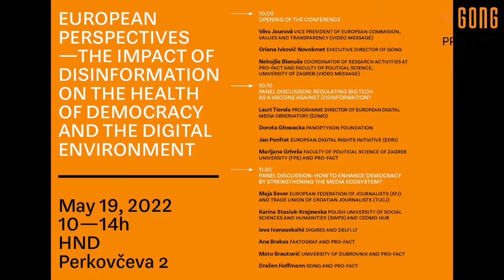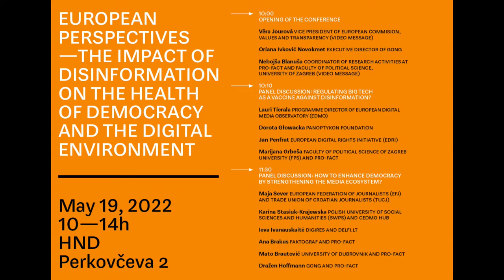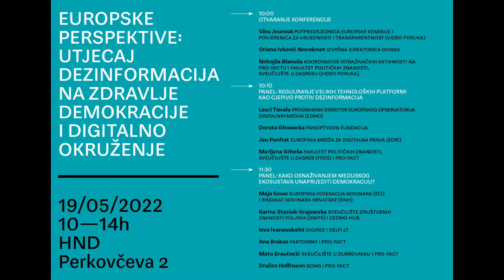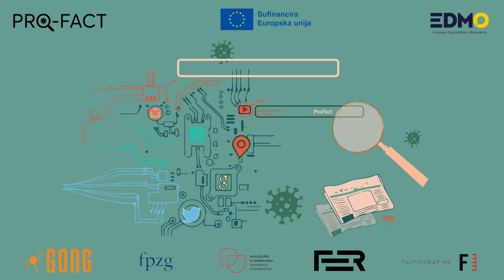European Perspectives: Impact of Disinformation on the Health of Democracy and Digital Environment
The international conference “European Perspectives: The Impact of Disinformation on the Health of Democracy and the Digital Environment”, will be held on May 19th from 9.30h to 13.00h, as part of the project “Pro-fact: Research, education, fact-check and debunk COVID-19 related disinformation narratives in Croatia”. Held in English, the conference aims to gather European experts on disinformation, media, media literacy, democracy and technology, in order to identify the European perspective and the potential solutions in facing the expansion of fake news in the digital sphere.

Although disinformation is not a new phenomenon, Europe has been facing an overwhelming amount of disinformation campaigns during the COVID-19 pandemic, which have affected the health and lives of countless citizens. Despite the dangers of disinformation, big tech companies are doing little to control and prevent them, leading to demands for the regulation of large digital platforms. During the panel “Regulating Big Tech as a Vaccine Against Disinformation”, which starts at 10:10, European experts will present their unique experiences and knowledge of successful European practices and methods of combating misinformation. Since digital platforms are spaces where disinformation narratives spread and enter the offline world, making them dangerous for the health and safety of both citizens and democracy, the experts will determine how to regulate them. The panelists will be Lauri Tierala, program director of the European Digital Media Observatory (EDMO), Dorota Głowacka, from the Panoptykon Foundation, Jan Penfrat, from the European Digital Rights Innitiative, and Marijana Grbeša, professor from the Faculty of Political Science in Zagreb, and a member of the Pro-fact team.

The health of a democracy is directly related to the health of the media ecosystem. However, growing financial and political pressure on the media, reduced citizen support for journalism, poor citizen media use, disinformation spreading on social media, and the emphasis on publishing speed, have endangered the media ecosystem across Europe, which can no longer play its key role of providing timely, correct and contextualized citizen informing in a democratic society. In the panel “How to Enhance Democracy by Strengthening the Media Ecosystem?”, which we open at 11:30h, the panelists will be Maja Sever, European Federation of Journalists and the Croatian Journalist Trade Union, Karina Stasiuk-Krajewska, from the University of Social Sciences and Humanities (SWPS) and CEDMO hub, Ieva Ivanauskaitė, DIGIRES and Delfi.lt, Ana Brakus, Faktograf and Pro-fact, Mato Brautović, University of Dubrovnik and Pro-fact, and Dražen Hoffmann, Gong and Pro-fact.

The conference will be opened by Vera Jourová, the Vice-President of the European Commission and the Commissioner for Values and Transparency (video message), Oriana Ivković Novokmet, the Executive director of Gong, as well as Nebojša Blanuša, Coordinator of research activities at the Pro-fact project.

The conference is held as part of the project 'Pro-fact: Research, education, fact-check and debunk COVID-19 related disinformation narratives in Croatia'. Through research, awareness raising, and capacity-building methods, the project comprehensively approaches the social, political, and health problem of spreading disinformation campaigns related to COVID-19, alongside partner organizations: Faculty of Political Science in Zagreb, The University of Dubrovnik, Faktograf.hr, the Faculty of Electrical Engineering and Computing, the Croatian Journalist Society and the Trade Union of Croatian Journalists.